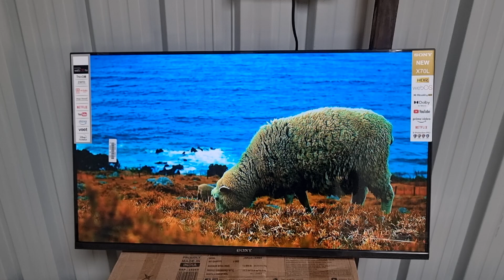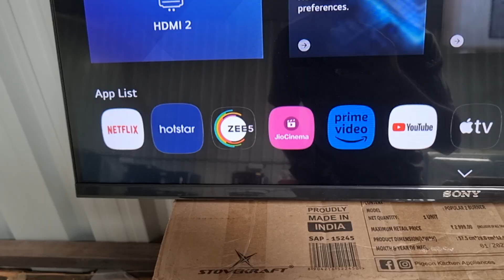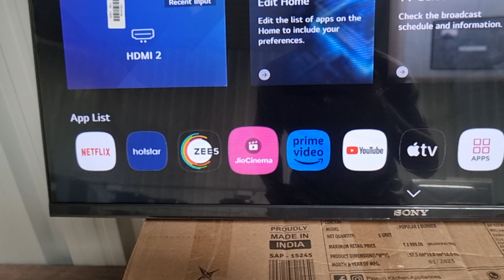Sony 40 inch Smart LED TV | webos tv | android smart led tv | cheapest LED TV market in Ahemdabad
led tv 12v power supply,
led tv 12 volt drop problem,
led tv 12 volt power supply,
led tv 100 inch,
led tv 19 inch price,
led tv 14,
led tv 1.8 voltage problem,
led tv 12 inch,
100 inch led tv,
17 inch led tv,
120 inch led tv,
19 inch led tv,
100 inch led tv price in pakistan,
18 inch led tv,
1 plus led tv 32 inch phone connect,
102 inch led tv,
16 inch led tv,
12 inch led tv,
led tv 24 inch,
led tv 2024,
led tv 24,
led tv 22 inch price,
led tv 24 inch price,
led tv 24 inch price in bangladesh,
led tv 24 inch display problem,
led tv 21 inch price,
led tv 24 inch standby problem,
led tv 24 inch smart tv price,
24 inch led tv,
24 inch led tv price,
22 inch led tv,
24inc led tv,
24 inch led tv standby problem,
24 led tv panel repair,
24 inch led tv white display problem,
21 inch led tv price,
24 inch led tv backlight problem,
2024 led tv,
led tv 32 inch,
led tv 32 inch price in bangladesh,
led tv 32,
led tv 32 inch price,
led tv 32 inch best company,
led tv 32 inch display problem,
led tv 32 inch backlight problem,
led tv 32 inch power supply problem,
led tv 32 inch black screen problem,
led tv 32 price,
32 inch led tv,
3d led tv,
32 inch led tv price,
32 inch led tv display problem,
3d led tv price in india,
32 inch led tv price in pakistan,
32 inch full hd led tv,
32 inch led tv backlight problem,
32 inch led tv power supply repair,
32 inch led tv stand fitting,
led tv 43 inch,
led tv 4k,
led tv 40 inch,
led tv 42 inch price,
led tv 43 inch under 15000,
led tv 43 inch price in india,
led tv 4k ultra hd,
led tv 43 inch under 20000,
led tv 42 inch price in bangladesh,
led tv 42 inch,
43 inch led tv,
42 inch led tv,
40 inch led tv,
4k led tv 43 inch,
4k led tv,
43 inch best smart led tv,
42 inch led tv price,
43 inch led tv display panel price,
4k led tv 55 inch,
4k led tv 32 inch,
led tv 55 inch vs 65 inch,
led tv 55 inch price in india,
led tv 52 inch price,
led tv 50,
led tv 50 inch price list,
led tv 56 inch price,
led tv 5v problem,
led tv 55 inch low price,
55 inch led tv,
50 inch led tv,
52 inch led tv,
55 inch led tv price,
50 inch led tv price in pakistan,
55 inch led tv backlight repair,
50 inch led tv price,
5 wire module connection led tv,
51 inch led tv,
50 inch led tv display problem,
led tv 65 inch price in india,
led tv 65 inch,
led tv 65,
led tv 6000 price,
led tv 62 inch,
led tv 65 inch 4k,
led tv 64 inch price,
led tv 60 inch,
led tv 60 inch price in india,
led tv 65 inch lowest price,
65 inch led tv,
64 inch led tv price,
65 inch led tv price in delhi,
60 inches led tv,
65 inch led tv price in pakistan,
65 inch led tv unboxing,
65 inch best led tv,
65 inch led tv cheapest price,
65 inch led tv low price,
65 inch mini led tv,
led tv 75 inch price in india,
led tv 75 inch,
led tv 75,
led tv 7000 price,
led tv 75 inch 4k,
led tv 75 inch price,
led tv 70 inch price,
led tv 7000,
75 inch led tv,
75 inch led tv price in pakistan,
72 inch led tv price,
75 inch led tv price in india,
7 inch led tv,
75 inch led tv unboxing,
75 inch led tv price in delhi,
7000 led tv,
70 inch led tv price in india,
7clouds led tv,
led tv 85 inch price in india,
led tv 84 inch price,
led tv 80cm,
led tv 8000 under,
led tv 86 inch,
led tv 85,
led tv 8k,
led tv 8k price,
85 inch led tv,
8k led tv,
86 inch led tv,
80 cm led tv,
84 inch led tv,
80 inch led tv price,
85 inch led tv price in india,
85 inch led tv price in pakistan,
8k led tv 32 inch,
82 inch led tv,
led tv 99,
tv led 98,
98 inch led tv,
90 inch led tv,
90 inch led tv price,
95 inch led tv price in india,
9 plus led tv,
9 inch led tv,
98 cm led tv,
98 inch led tv price in india,
98 tcl mini led tv,
98 tcl s5 led tv

40 inch led tv price in india
cheapestdjspeaker,